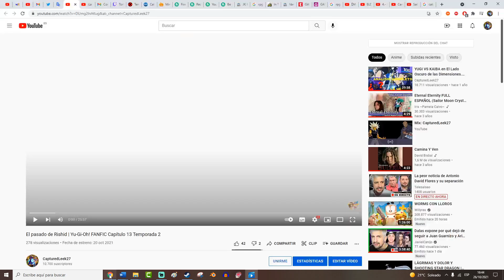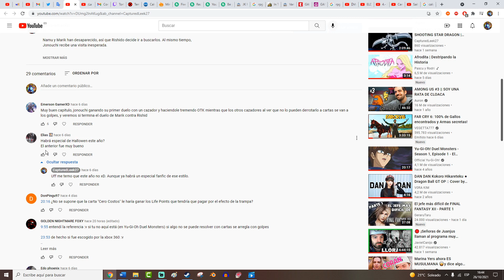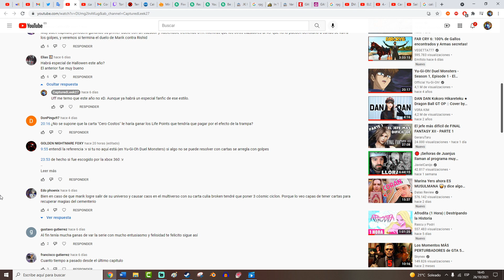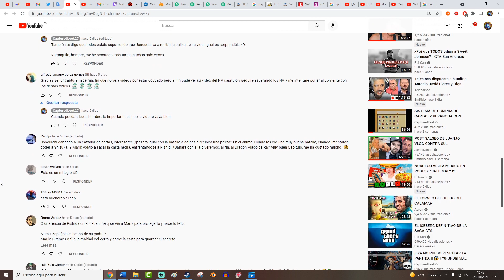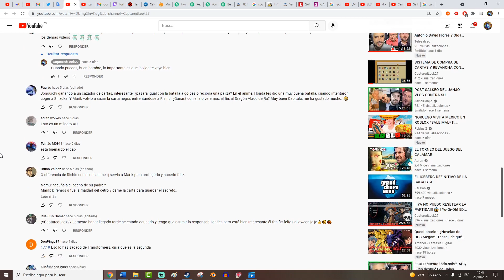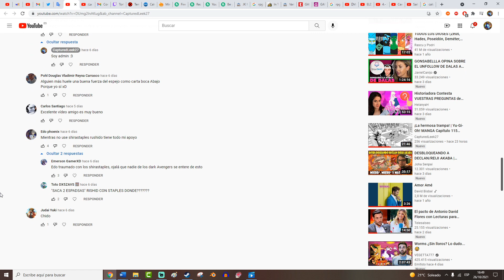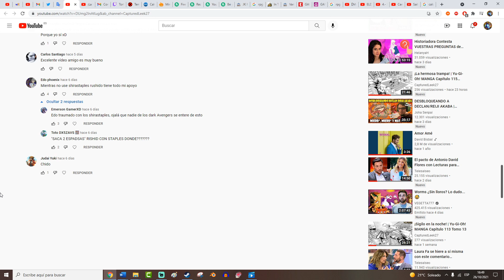¡Apophis la Serpiente Enemiga de Ra! | Yu-Gi-Oh! FANFIC Capítulo 14 Temporada 2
¡La conclusión del duelo entre Marik y Rishido! ¿Logrará el mayor de los guardatumbas derrotar a su hermano y a su Cetro Milenario o se unirá a sus filas?